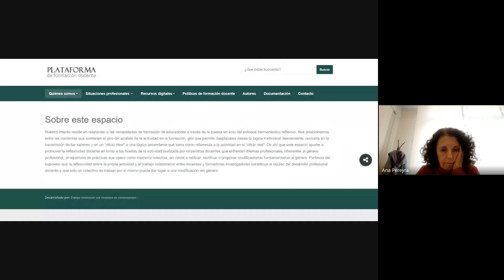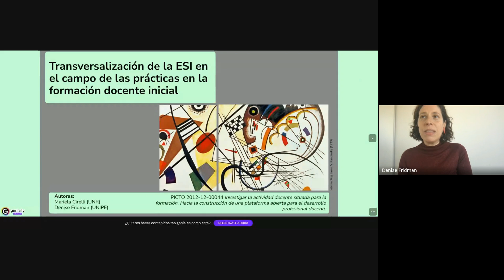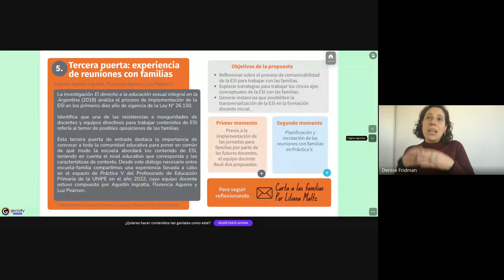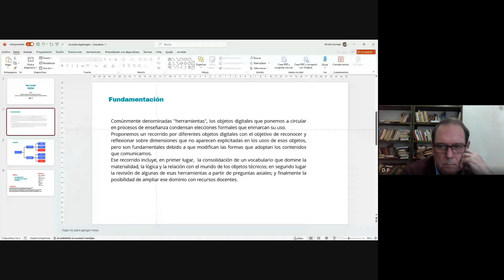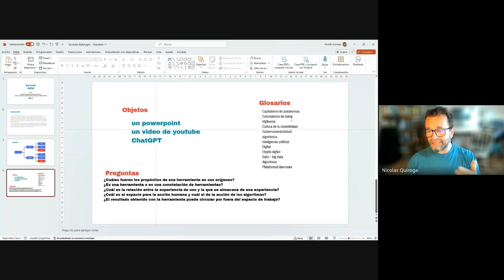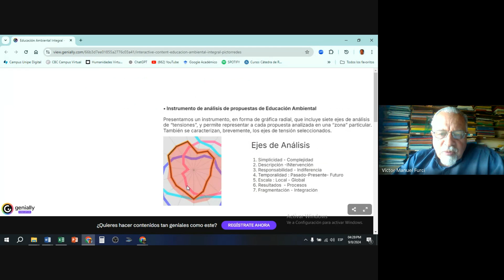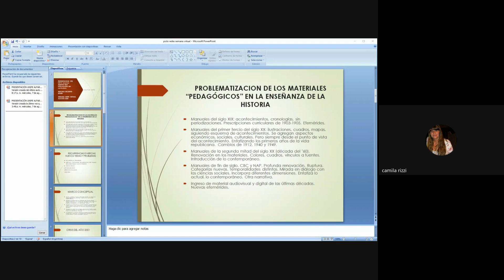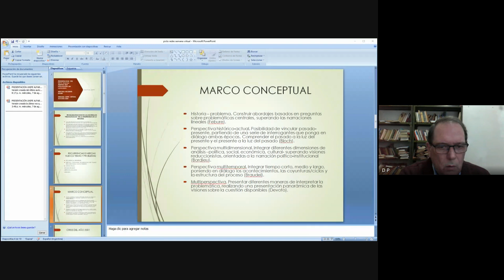1502 Picto Redes: Eje 3: Recursos digitales para la enseñanza de ejes transversales del currículum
Título completo: "Picto Redes: Investigar la actividad docente situada para la formación. Hacia la construcción de una plataforma abierta para el desarrollo profesional docente. Presentación del Eje 3: Recursos digitales para la enseñanza de ejes transversales del currículum: Historia reciente - Educación ambiental - ESI - Sociedad.
Actividad desarrollada en el marco de la Semana UNIPE Virtual 2024 edición invierno.